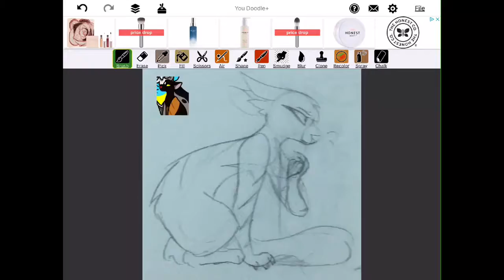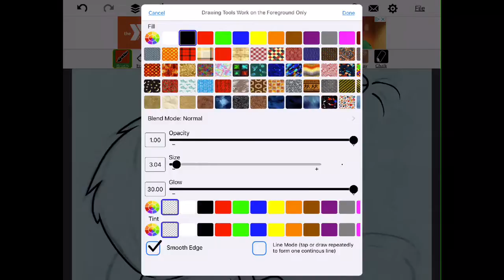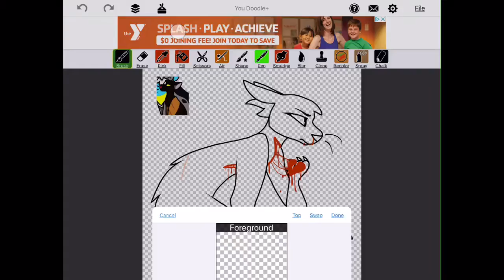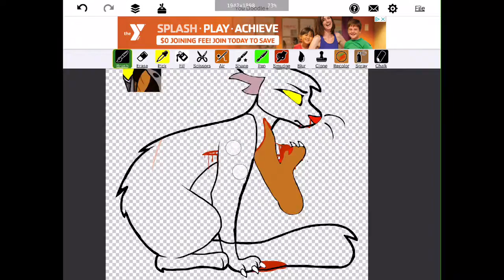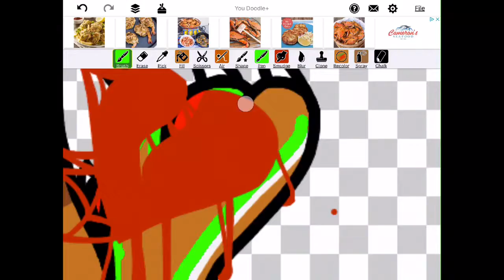O My Heart ~ Speedpaint (ft Jackie—gore warning!)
aw yeah son